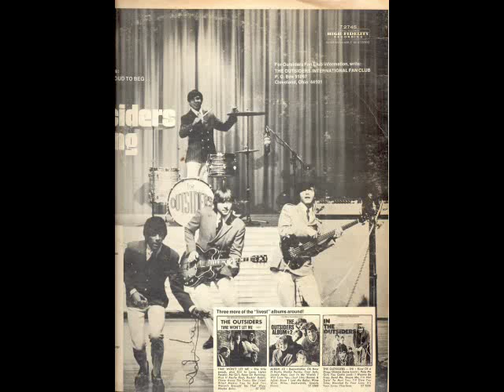The Outsiders girl in love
sonny geraci tom king outsiders cleveland